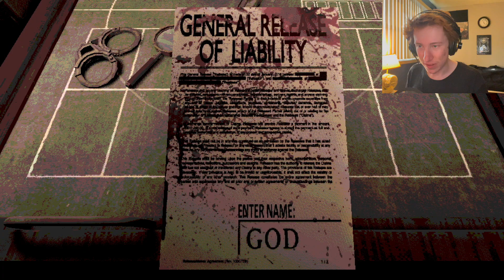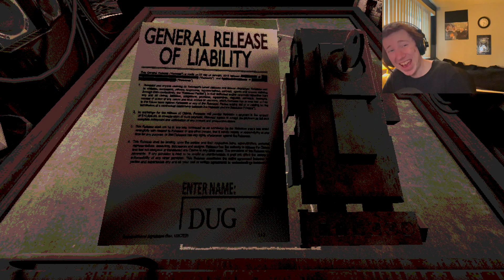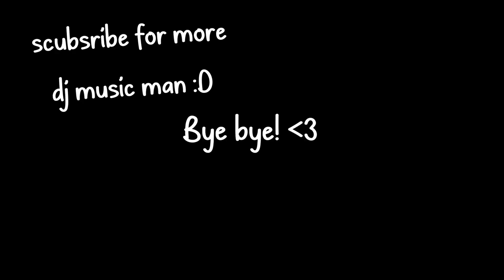How far can I possibly get in Buckshot Roulette?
Ever wondered how far you could get in Buckshot Roulette? Well, I'm here to show you! In this "hilarious" and "thrilling" playthrough, my luck is definitely spectacular. Join me as I take on the challenge and hopefully not fail awesomely. From close calls to epic fails, to maybe a hint of actual luck, this video is packed with moments that will have you laughing out loud. Will I ever catch a break? Watch to find out! :}

If you read down this far, you're pretty cool! :}